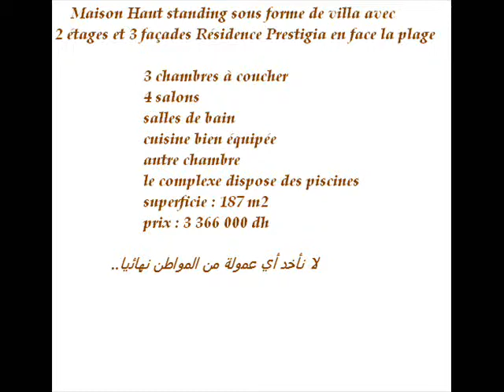منزل راقي جدا بطابقين 187 متر مقابل للبحر بوقنادل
FADI ABO LAGID le patron de la Société GSIT d'originaire palestinienne.

Il est votre partenaire privilégié pour les transactions immobilières dans toutes les grandes villes du Maroc. Nous mettons à votre disposition tous les outils nécessaires et les dernières actualités et vous propose une vitrine diversifiée avec des biens à la vente. Pour mieux comprendre le marché immobilier à Kenitra, Rabat, Casablanca,...
Vous avez envie d'acquérir un bien, de louer un appartement ou une villa avec une vue imprenable ?
GSIT vous accompagne tout au long de votre projet de la recherche à la remise des clés pour satisfaire toutes vos envies.